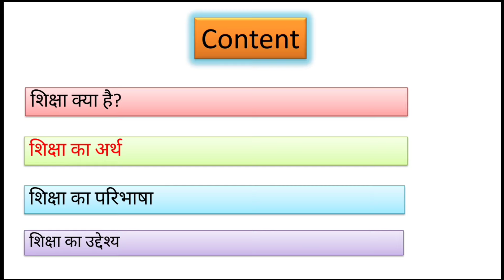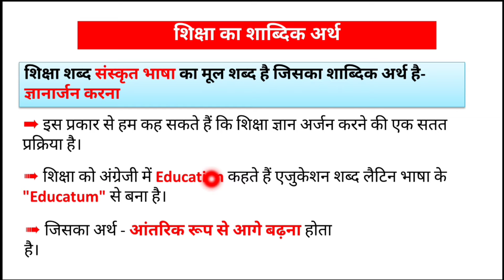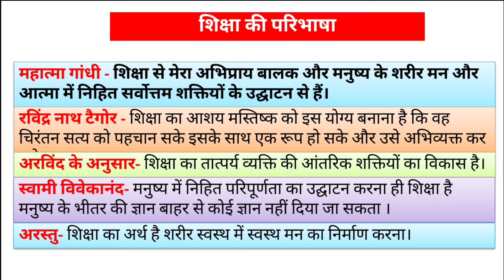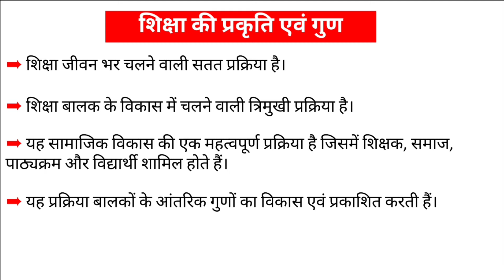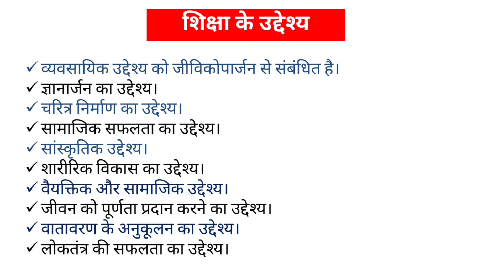शिक्षा क्या है? शिक्षा का अर्थ, शिक्षा का परिभाषा एवं शिक्षा का उद्देश्य। B.Ed & D.El.Ed Notes hindi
In this video you read about Education.

### अनौपचारिक शिक्षा क्या है? Informal Education

### औपचारिक शिक्षा क्या है? Formal Education In Hindi